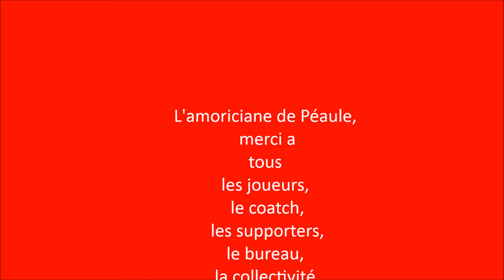final coupe Amoricaine de Péaule